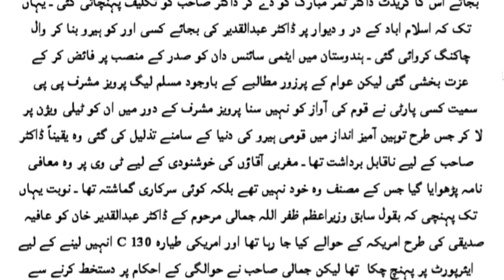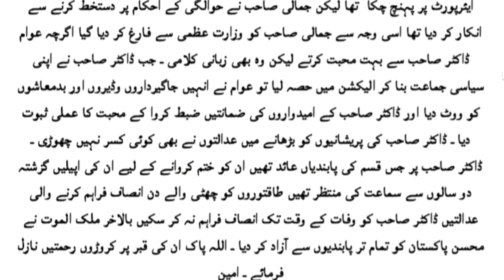Real History of Dr. Abdul Qadeer Khan | Voice of Peace